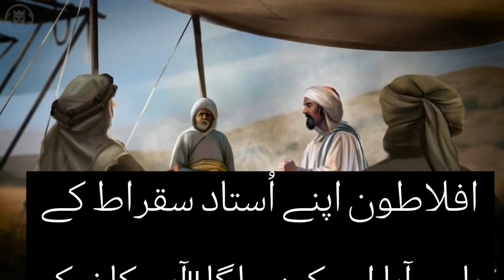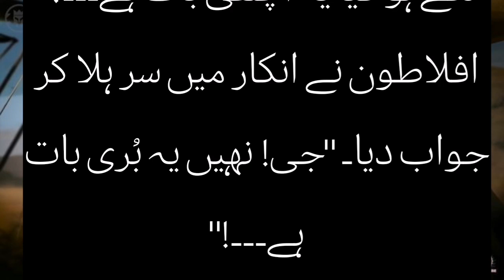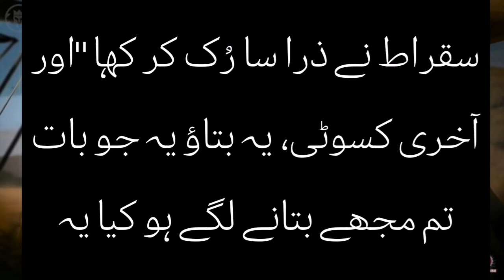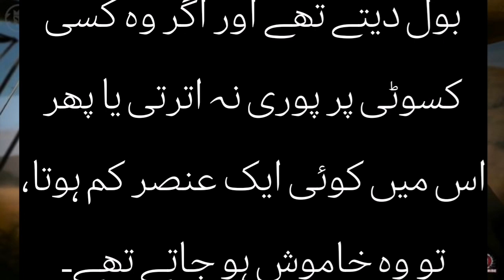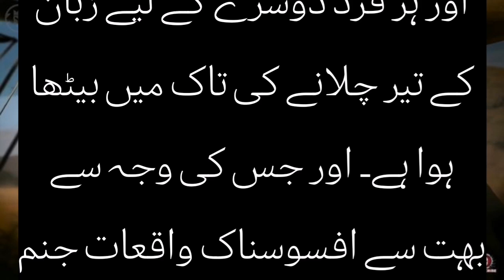Story of Plato (Aflatoon) in Urdu/Hindi | Aflatoon History | islamicstudio085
its the conversation between the plato Aflatoon and his studunet sucorat sokarat